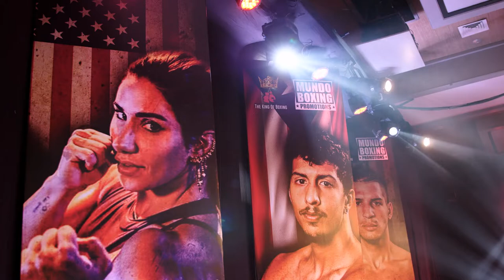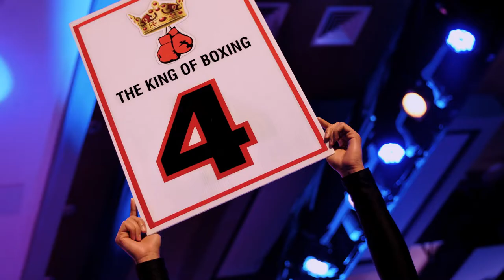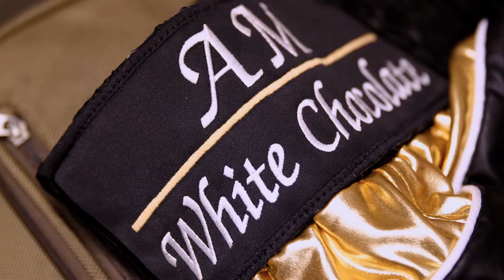Night of Knockouts in Santo Domingo: Behind the Scenes (ft. Anthony Martinez and Stefi Cohen)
We take you behind the scenes of an eventful night in Santo Domingo, Dominican Republic, topped by Anthony "White Chocolate" Martinez defending his WBO Latino Cruiserweight Title against Christian Galvez. Also on the card: Puerto Rico's Luis Saul "El Zurdo" Rosario with a spectacular knockout, Ranfis Javier "Thunder" Encarnacion getting the stoppage in front of his home crowd, Colombian former title challenger Roamer Alexis Angulo with a comeback win and Stefi Cohen with a stoppage victory in her boxing debut.

The Night of Knockouts was presented to you by Mundo Boxing Promotions and King of Boxing Promotions.